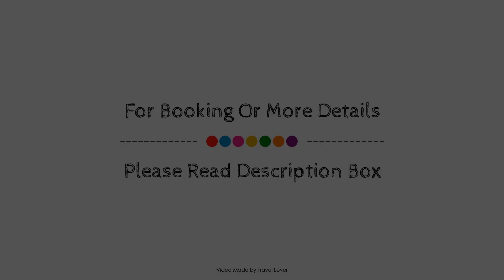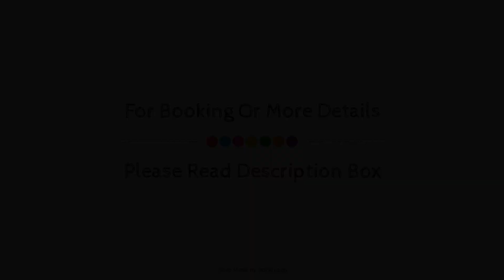Argyll Plaza Hotel, Edmonton (AB), Canada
About Property:
Ideally located in the prime touristic area of Suburbs, Argyll Plaza Hotel promises a relaxing and wonderful visit. The hotel offers a wide range of amenities and perks to ensure you have a great time. 24-hour front desk, room service, business center, restaurant, newspapers are on the list of things guests can enjoy. Designed for comfort, selected guestrooms offer air conditioning, heating, wake-up service, desk, alarm clock to ensure a restful night. The hotel offers various recreational opportunities. No matter what your reasons are for visiting Edmonton (AB), Argyll Plaza Hotel will make you feel instantly at home.
Searching For
1. Argyll Plaza Hotel - Edmonton (AB)
2. Argyll Plaza Hotel - Edmonton (AB) Virtual Tour
3. Argyll Plaza Hotel - Edmonton (AB) Rooms
4. Argyll Plaza Hotel - Edmonton (AB) Amenities
5. Argyll Plaza Hotel - Edmonton (AB) Videos
6. Argyll Plaza Hotel - Edmonton (AB) Offers
7. Argyll Plaza Hotel - Edmonton (AB) Deals
Audio Credit:
Track Title: Blank Slate
Artist: VYEN